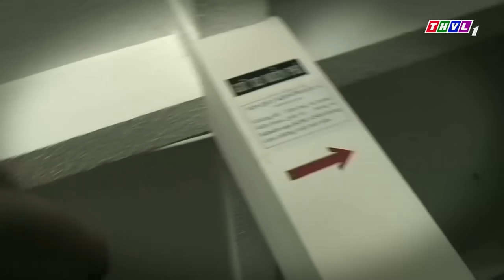PHIM HÌNH SỰ 2024 | DẤU CHÂN TỘI PHẠM | PHIM HÌNH SỰ VIỆT NAM HAY MỚI NHẤT 2024